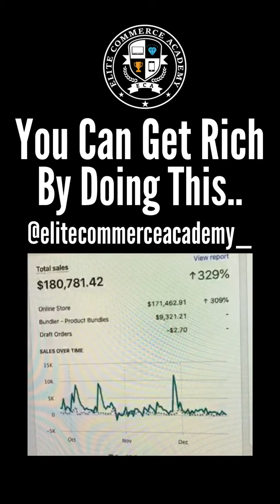You Can Get Rich By Doing This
to browse our pre-built e-commerce dropshipping stores.

to learn our strategies for marketing and e-commerce sales that help generate millions for your dropshipping business.